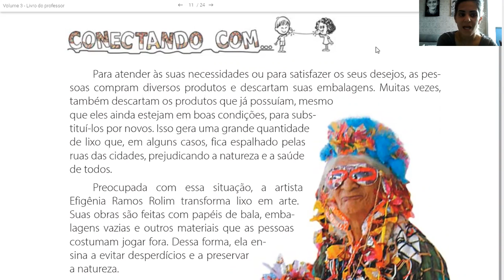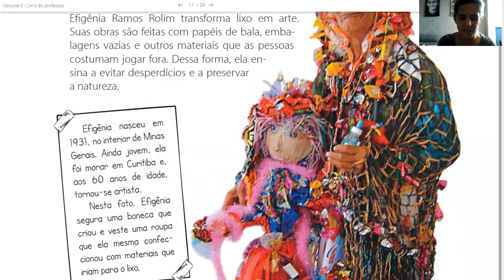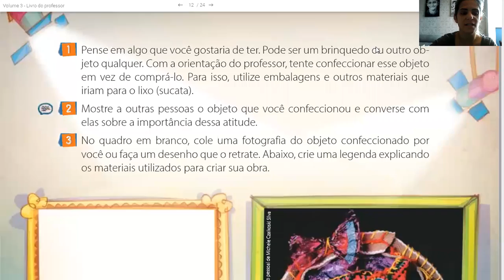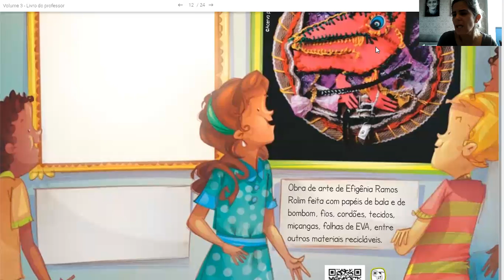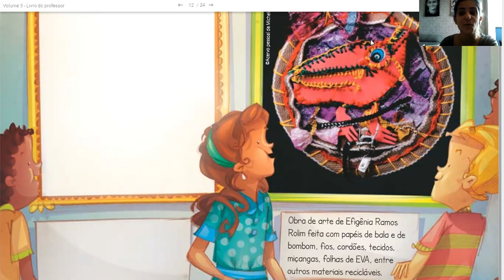Filosofia pg 11 e 12 3º ano